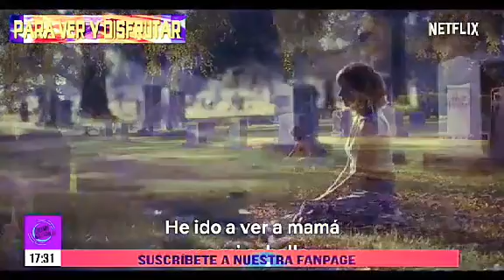La Butaca Magazine 02 de Febrero: Horse Girl Netflix Trailer